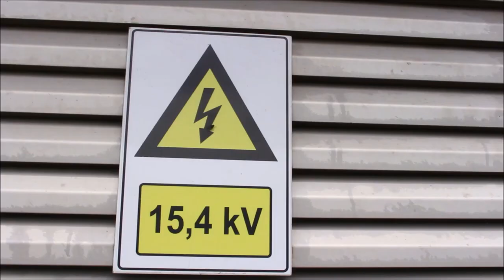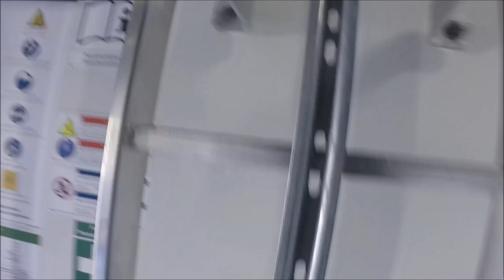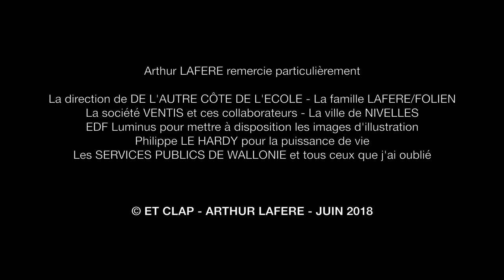JE MONTE DANS UNE ÉOLIENNE (Reportage sur l'énergie verte)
L'énergie éolienne est de plus en plus utilisée, mais comment fonctionne-t-elle ? Nous sommes partis interviewer des passants à Nivelles, des spécialistes de l'énergie renouvelable et nous sommes même montés dans la nacelle d'une éolienne.
Un reportage d'Arthur Lafère produit par Et Clap

Crédits images :
EDF Luminus

Merci à Vent+, la les SPW, Marie-Christine Marghem, Edf Luminus ...

Photo de profil by Adélaïde V.D.N

Nous sommes 38 abonnés